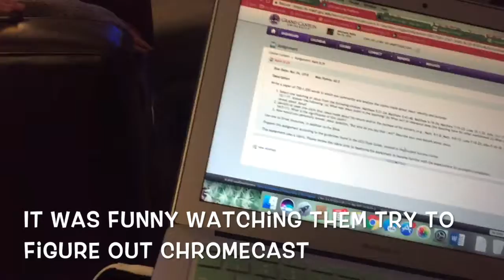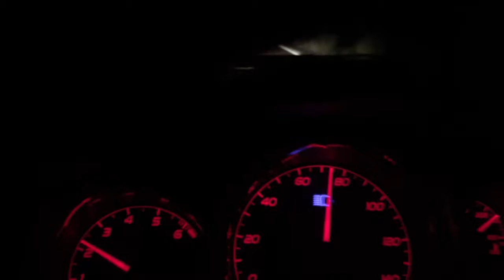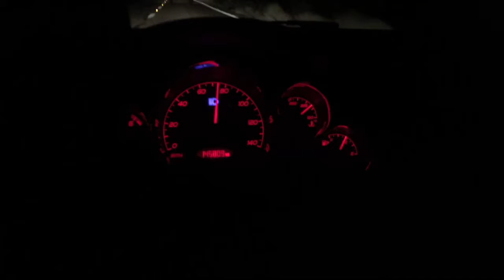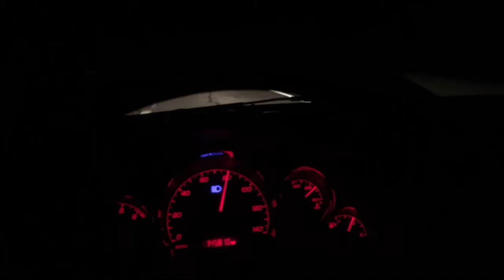California Trip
Vlog #17